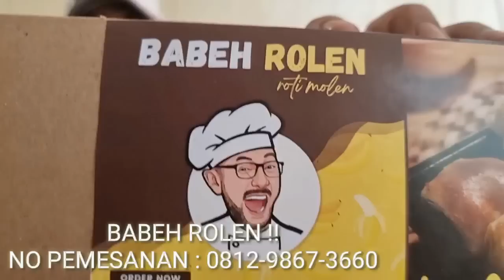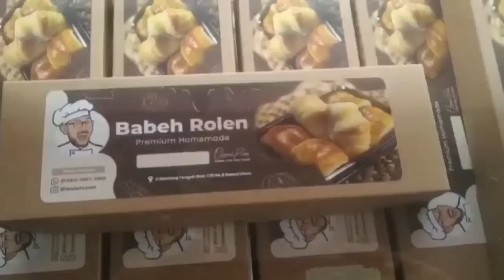4ro64n51 0KNUM APARAT MAKIN SEREM GUYS !! k0r84nny4 B0C4H 11 TAHUN ??